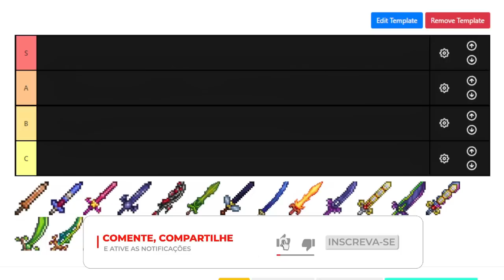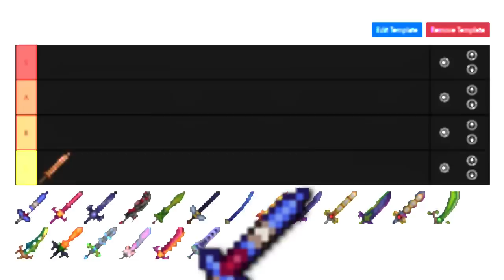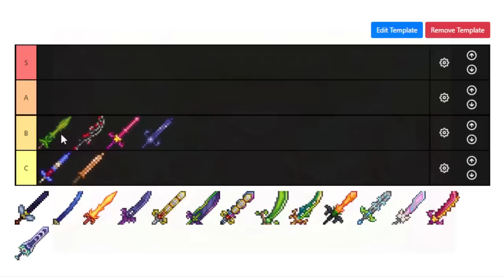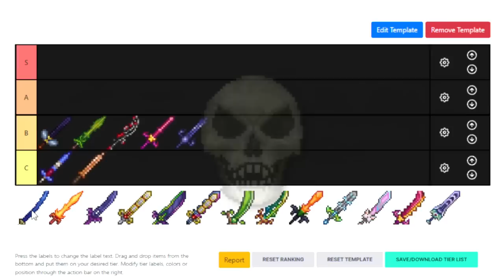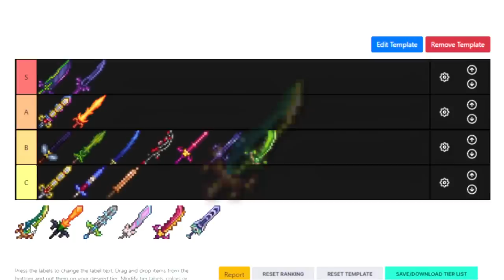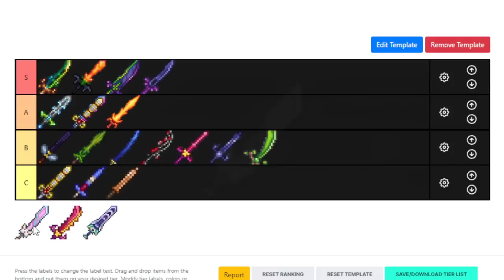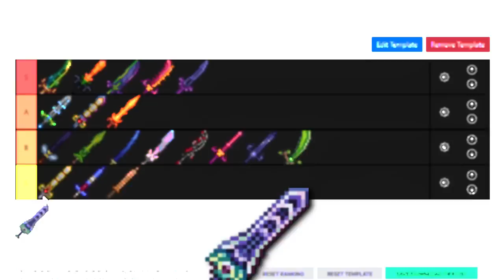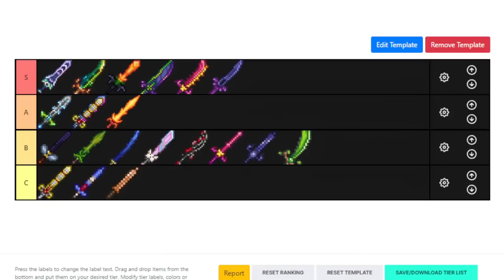TIERLIST DE TODAS AS ESPADAS DA ZENITH! - 1.4.4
Espero que vocês curtam o vídeo. Dá um like ai que não dói o dedo e é de graça, se inscreve ai que ajuda infinitamente, clica no sininho pra ativar as notificações e saber quando sai vídeo novo e se possível comenta o que você achou, jaé? então fechou meus guerreiros e guerreiras!